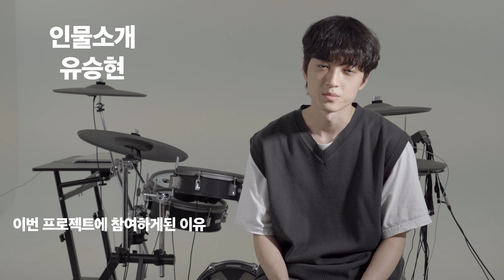[첫번째 프로젝트 일본] 인물소개 유승현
진지하지만 엉뚱한 베이시스트 유승현님의 소개영상입니다.